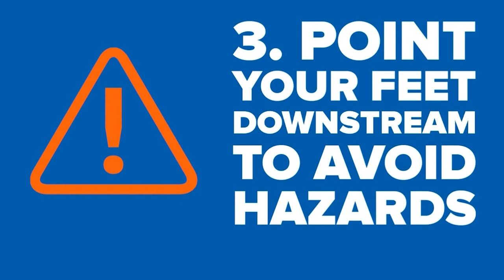Training to save lives: How Des Moines firefighters train for water rescues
At least four bodies have been recovered from bodies of water in central Iowa this year. Local 5's Lakyn McGee shows how first responders train for these incidents.